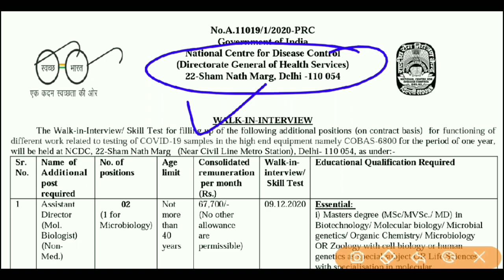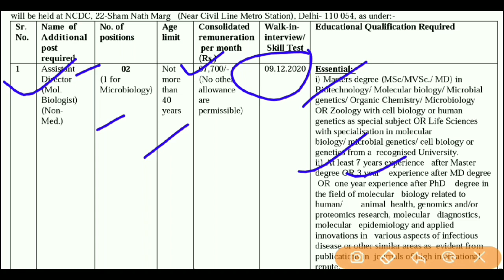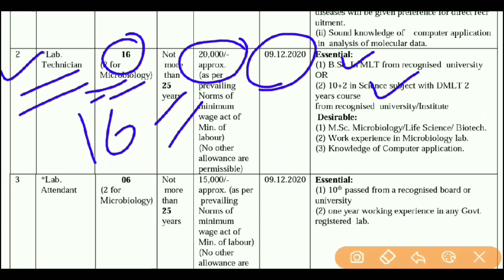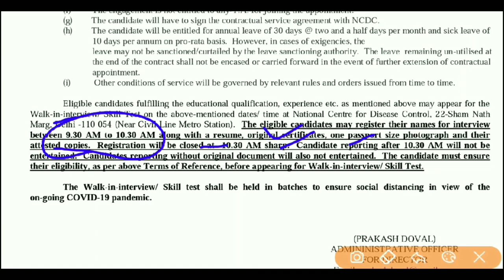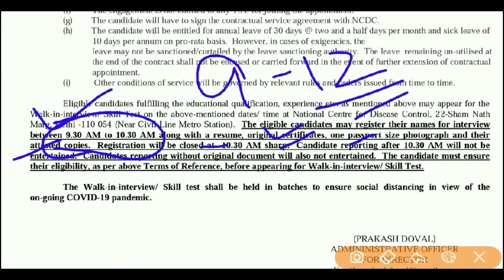ICMR-NCDC Lab Technician, Lab Attendant Recruitment 2020 | Employments Point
National Centre for Disease Control is conducting a walk in interview for the post of lab technician lab attendant etc.

Eligible and interested candidates may  appear in walk in interview on 9th December 2020. For more details kindly visit official website of national Centre for Disease Control NCDC.